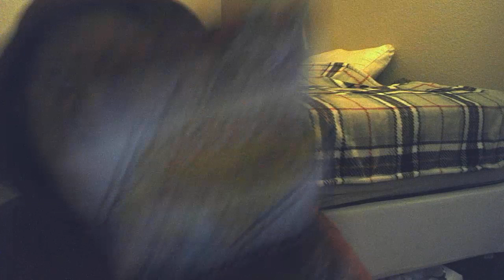review of super vegas chips potato chips full house